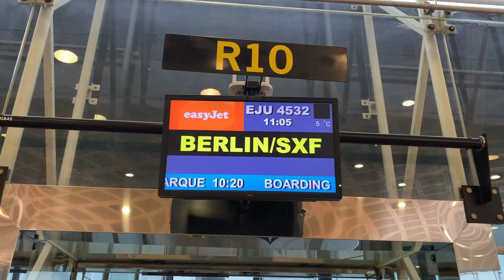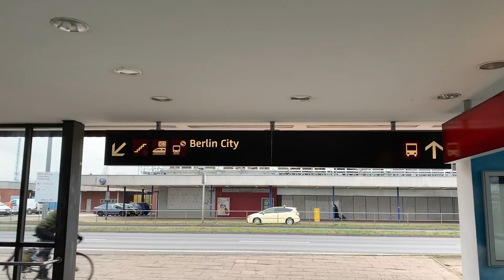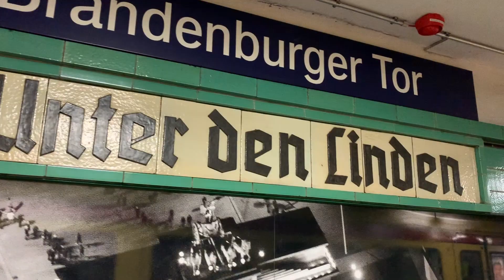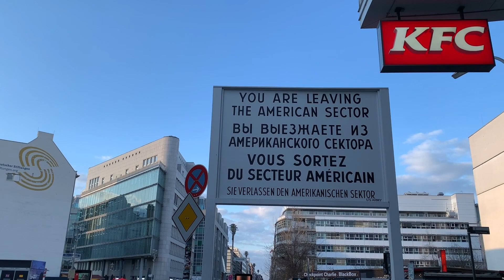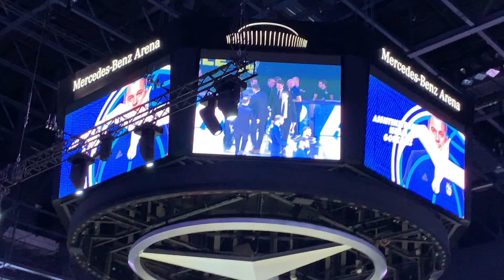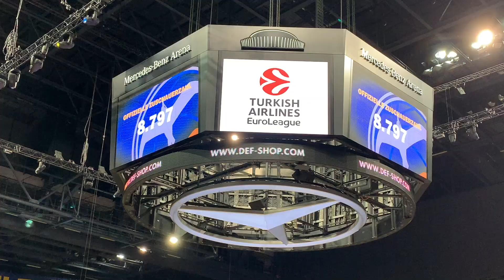ASKERS VLOG#1: VIENDO EL ALBA-BARÇA DE EUROLIGA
Amigas y amigos, que tal, bienvenidos a Askers.
Iniciamos en el canal, una nueva sección de vlogs de viaje. Debutamos viajando a Berlín para vivir el Alba-Barça de Euroliga.
Por derechos de autor, no ha sido posible incluir imagenes del partido, así que os dejo aquí el resumen oficial del encuentro.